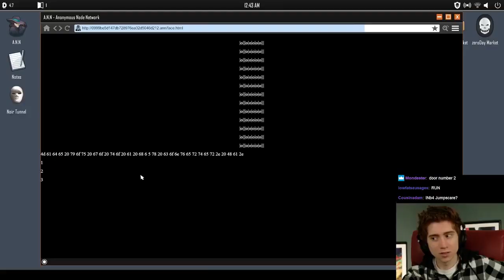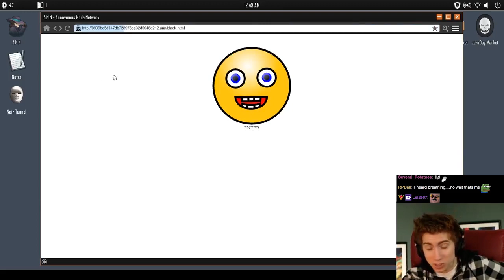BEST OF CLINT STEVENS #2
March + April 2018 Edition